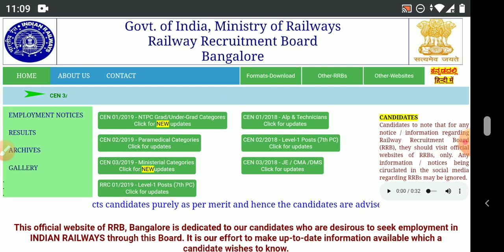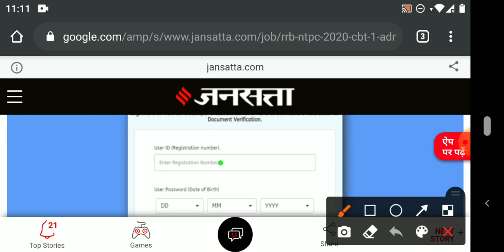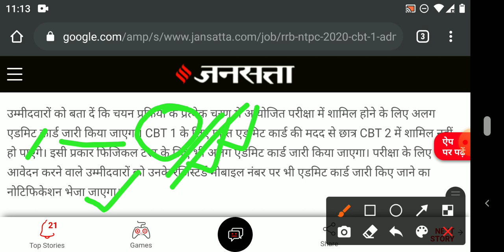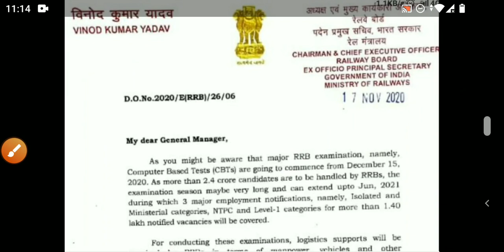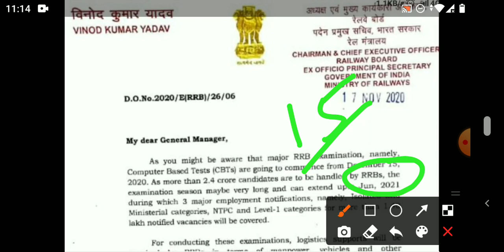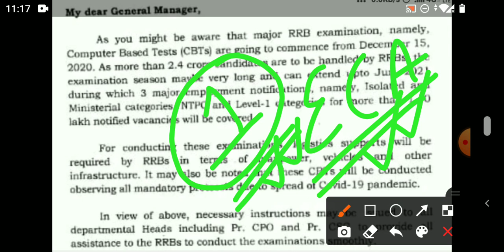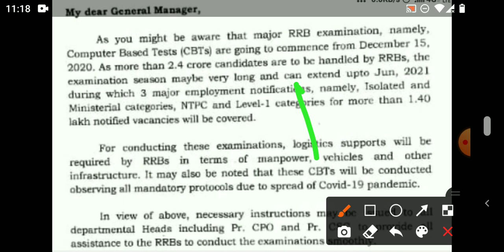RRB NTPC EXAM DATE 2020 || RRB NTPC CBT-1EXAM DATE 2020 || RRB NTPC ADMIT CARD DOWNLOAD 2020.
GK KRAZE
railway ntpc exam 2020
wifi study
gk kraze
2020 rrb ntpc gk
gkkraze ntpc
live class ntpc exam
exam guru
exampur